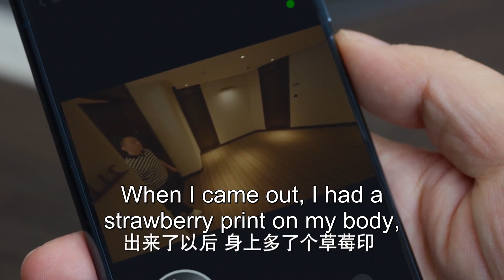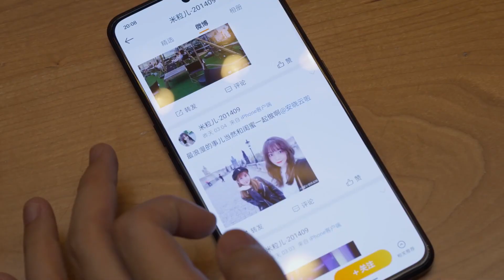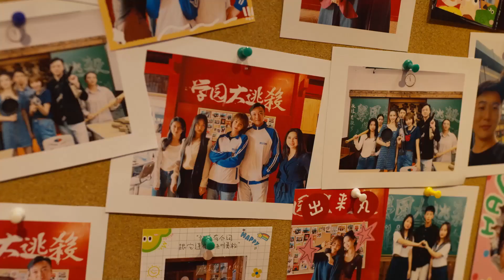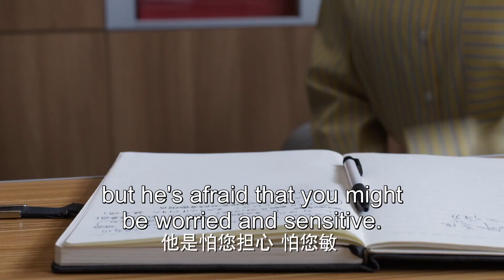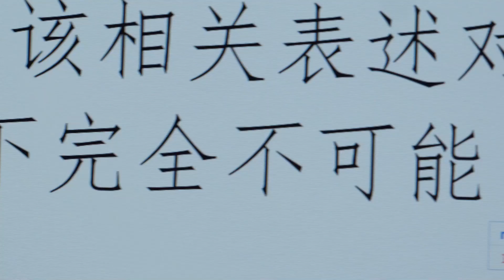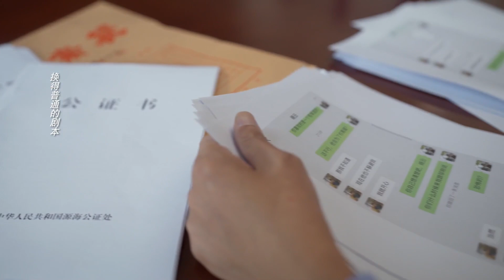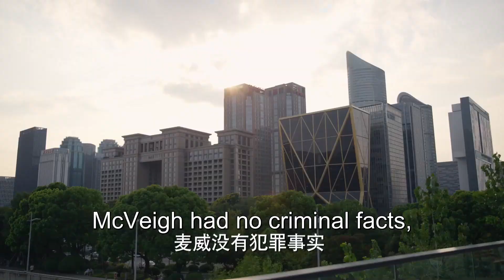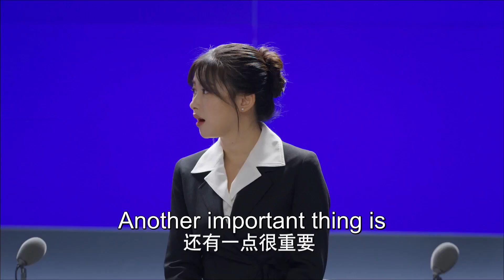【ENG SUB】EP 34丨The Road to Ordinary丨平凡之路丨Rookie in the workplace丨Guo Qi Lin, Gina Jin, Zhu Zhu